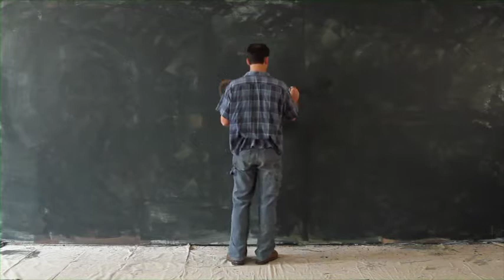The Bible Story Chapter 20